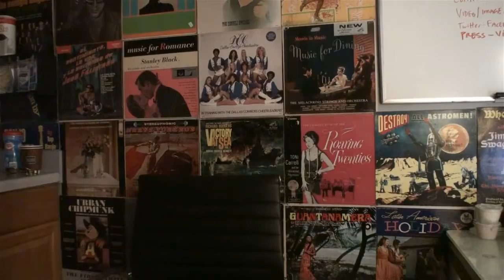Lococycle - Voice talent Trailer